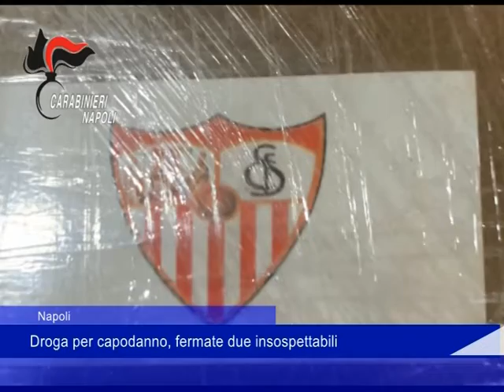Napoli Blitz nel Napoletano 30 11 2022